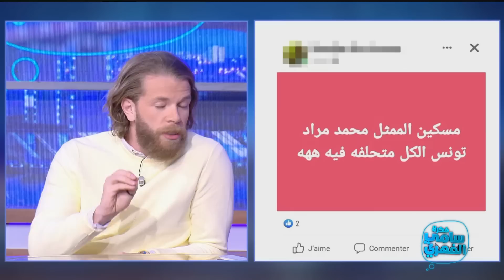محمد مراد : مسلسل الفلوجة يعتبر الفترة الثانية من مسيرتي !